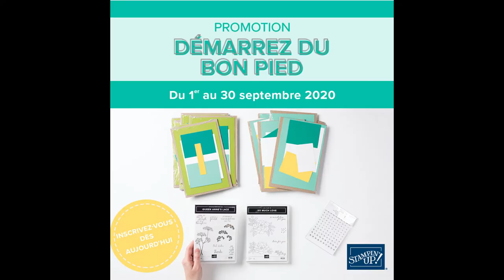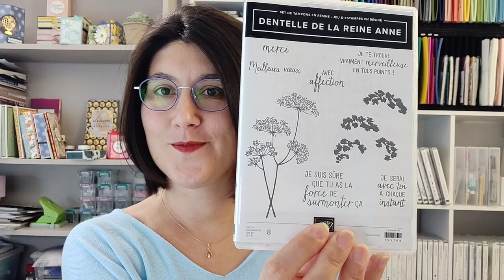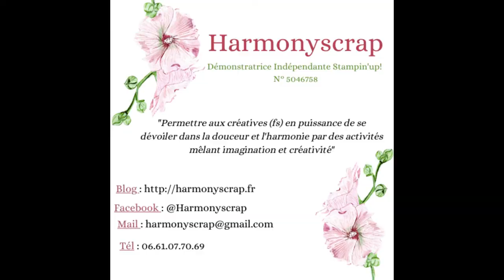Promo Démarrez du Bon pied!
Retrouvez-moi sur
Ma boutique, Mon blog, Facebook, Instagram :

Take care!